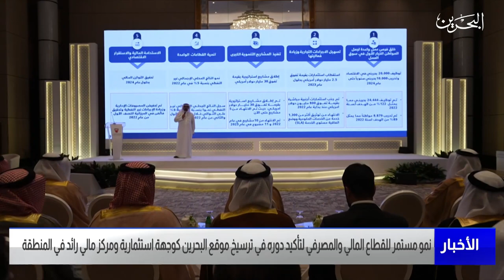مركز الأخبار : نمو مستمر للقطاع المالي والمصرفي لتأكيد دوره في ترسيخ موقع البحرين كوجهة استثمارية